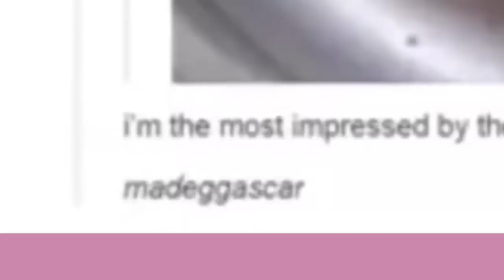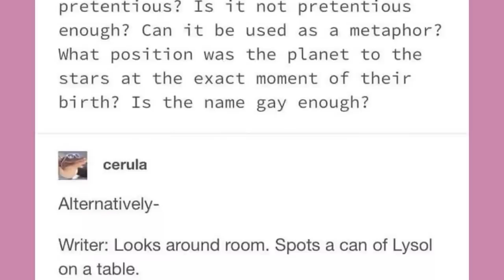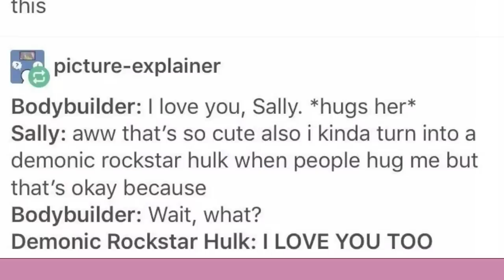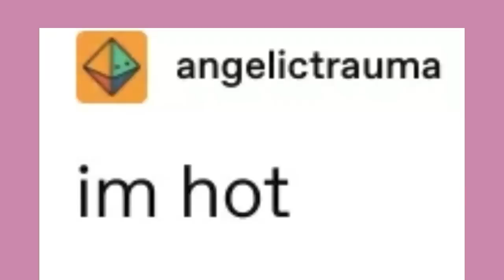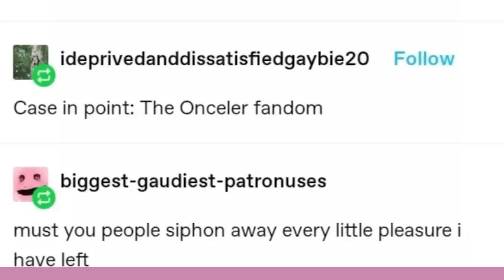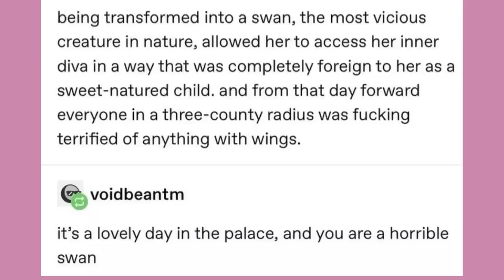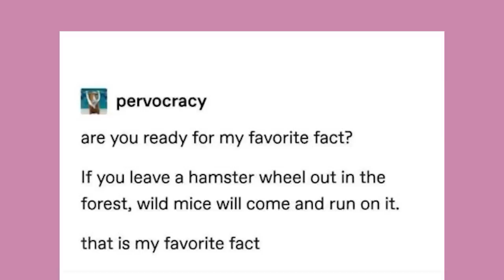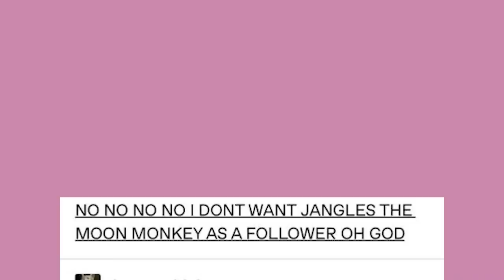It Came From Tumblr #66 | Binge Compilation